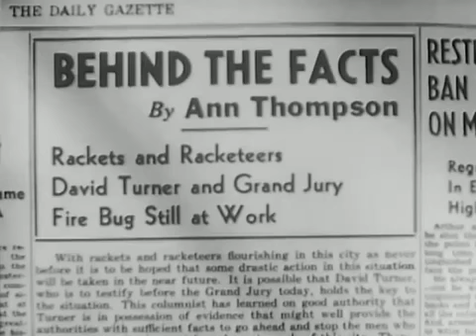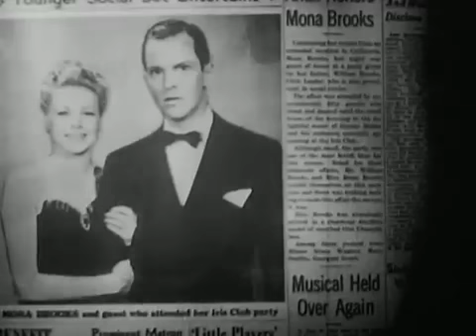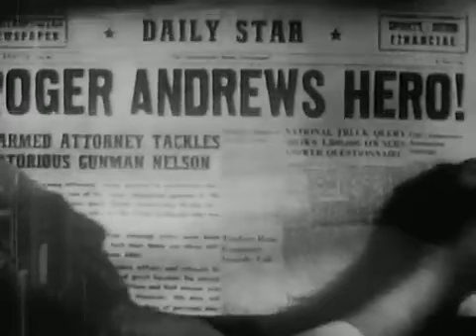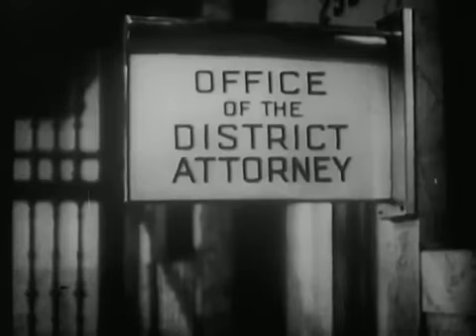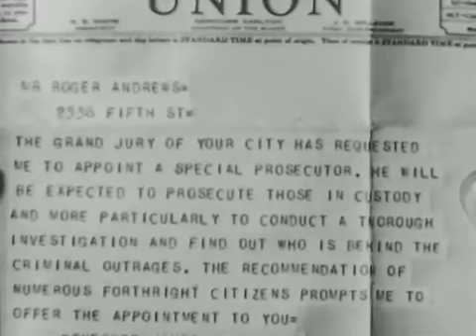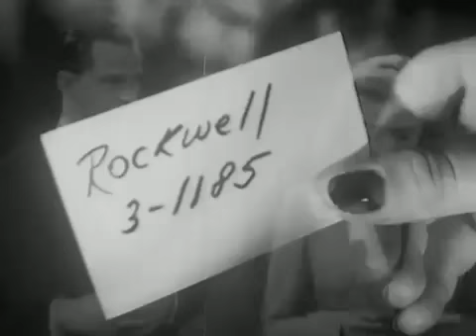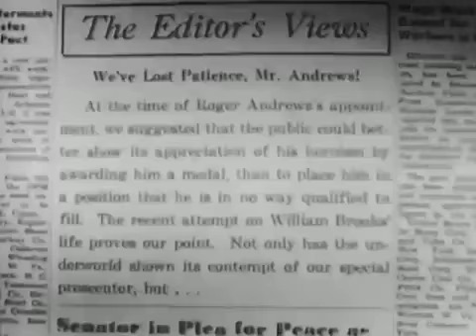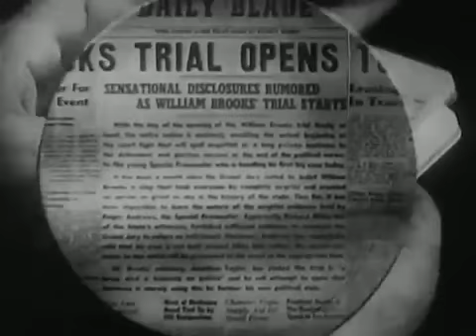Borrowed Hero 1941 Alan Baxter John Hamilton